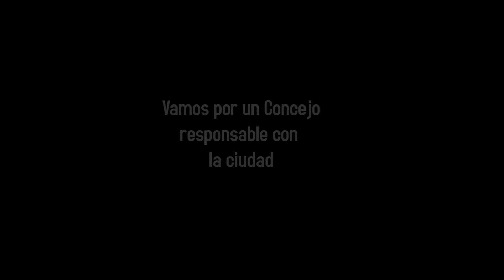HOLLMAN MORRRIS DEFENDIÓ CANAL CAPITAL ANTE OSCURANTISMOS E INTOLERANCIA EN CONCEJO